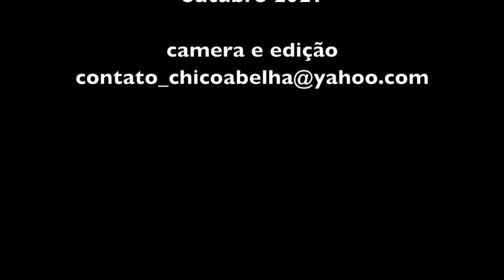SOLIDÃO - APRENDENDO COM AS MONTANHAS - EPISÓDIO 7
Série de conversas com o propósito de apoiar as jornadas de mudança de vida.
Não somos especialistas no assunto, somos buscadores de sentido da vida e vemos na vida na roça um sentido que aproxima ao nosso sentido mais profundo de viver a vida.
Os assuntos são construídos pelos comentários e de acordo a nossa capacidade de conseguir refletir sobre ele.
Neste episódio que discutimos sobre "oportunidades", contamos com a presença de Adriana Abelha que só enriqueceu nossa conversa.

Sobre nós...
Thalita Mazepa: Facilitadora empresarial, coordenadora dos projetos: filhas da mãetiqueira, vida nas montanhas e outras ações em prol dos seres da Mantiqueira.

Chico Abelha é um eterno curioso, perguntador inveterado, palpiteiro não menos e interessado em tudo que diz respeito à alma humana em sua viagem no planeta Terra.

Adriana Abelha é esposa do Chico e adora uma boa conversa. Vou pedir para ela se auto definir e depois coloco aqui sua visão de si mesma.